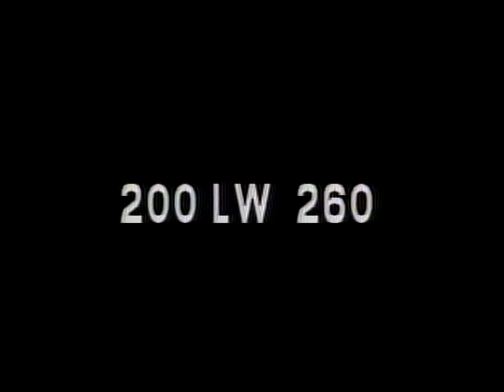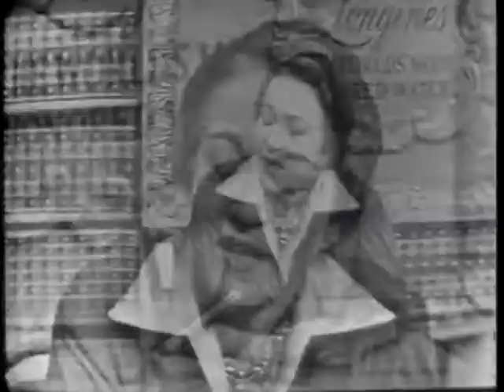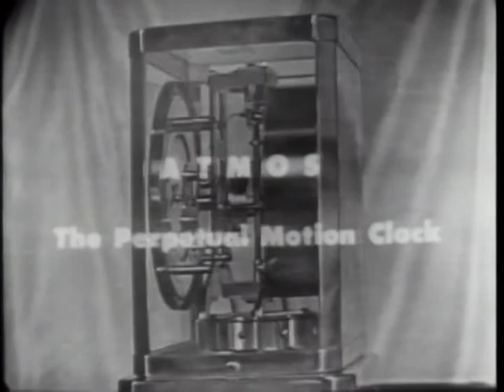LONGINES-WITTNAUER WITH MRS. IVY BAKER PRIEST